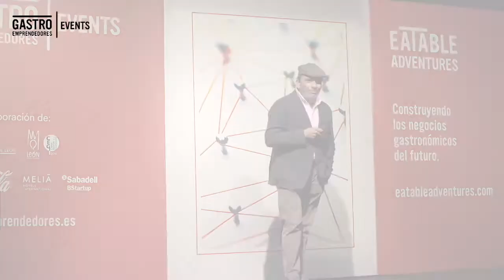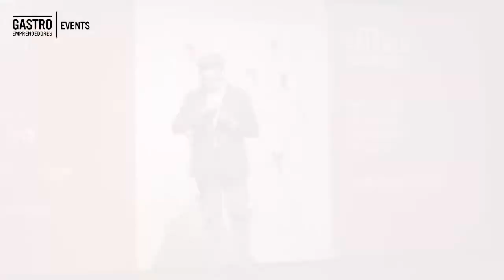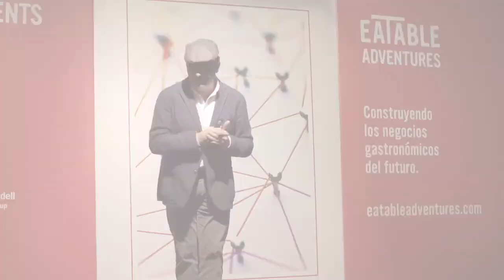Gastro Conferencia con Jesús Sánchez